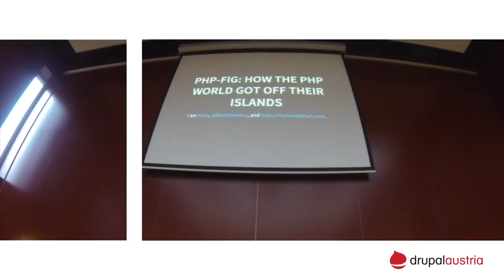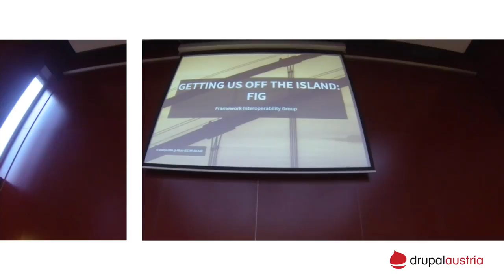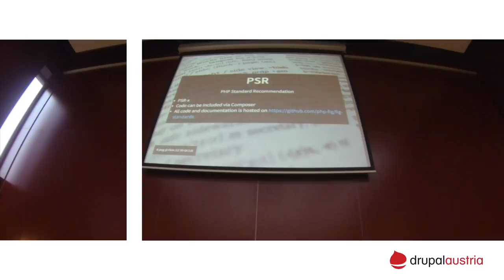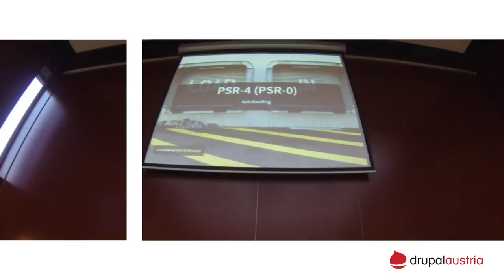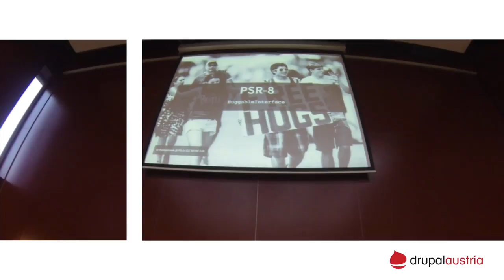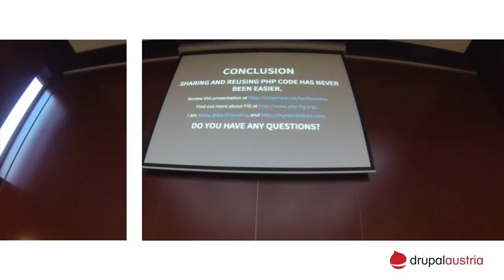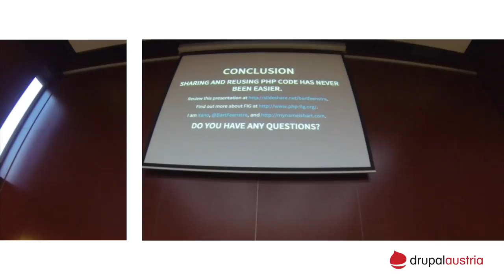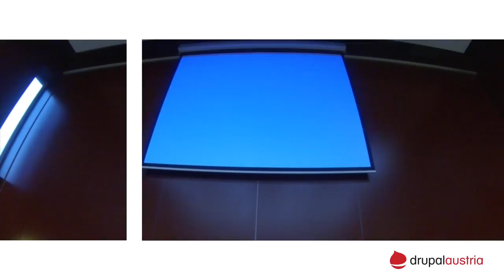DrupalCamp Vienna 2015 - PHP-FIG: How the PHP World Got off their Islands by Bart Feenstra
Day One at DrupalCamp Vienna 2015 -  Room Webshapers / 15:00 Round #4